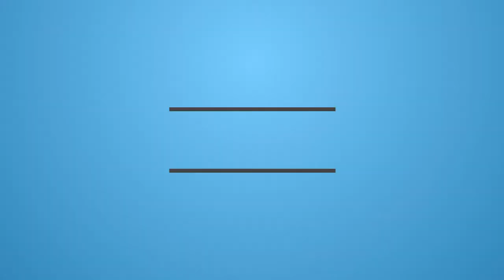2018-08-18 - Caluso - BadSide84 FPV flight camp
frame:
DendroFrames azureus215 #001 215mm by iljap

ESC:
FuriBee 30A DShot1200 BLHeli_32 FW32.3

Flight Control Board:
DIATONE Dys F4 PRO V2 (FW Betaflight 3.4.0)

cam FPV:
FOXEER Arrow V3 lens 2.5

VTX FPV:
TBS Unify PRO HV RACE EDITION

Ant FPV:
Menace Raptor 5.8G 5.8Ghz